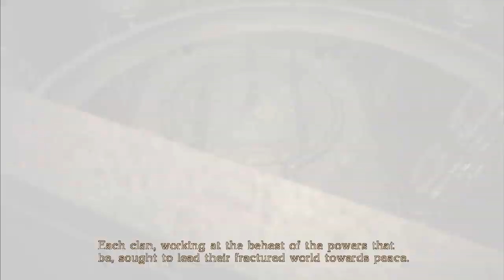Bayonetta. Let's Play. Ep 24. STILL CREEPY.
Bayonetta is an action and adventure video game hack and slash developed by PlatinumGames and published by Sega. The game was originally released for Xbox 360 and PlayStation 3 in Japan in October 2009, and in North America and Europe in January 2010.

Bayonetta takes place in Vigrid, a fictitious city in Europe. The game is played by the character of the same name, a witch capable of changing shape and using various firearms. She also has magical attacks, and she can use her hair to summon demons and dispatch her enemies.

The theme of the game is "sensuality" and "partial nudity", and that the characters were designed to be "in fashion". Kamiya and the artist Mari Shimazaki spent more than a year to create Bayonetta's design. Several demonstrations were launched for the game before its release. Bayonetta was the third project launched by PlatinumGames, founded by former employees of Clover Studio. Once released, the game received generally positive reviews. The game was praised for its combat, presentation and soundtrack, but was criticized for its history and speed. The event was awarded and nominated for several end-of-year awards, and had sold more than one million units worldwide for 2010.

Bayonetta also has unique but limited abilities that his enemies do not possess, such as "Witch Time," which is activated when the player makes a dodge in time for an attack. This temporarily slows down the time to allow Bayonetta to inflict huge amounts of counter damage before the enemies can react.

Throughout history you will meet several characters such as Luka, Rodin, Jeanne, and Enzo. You will also use several weapons to eliminate your enemies. Like many other games, Bayonetta will also have to search through his Adventure pieces of hearts which will increase your vitality.

I recommend it to you.